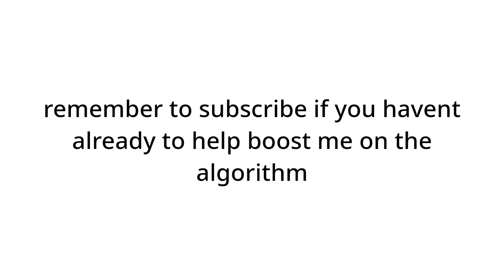tenokats channel intro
just a channel intro xd